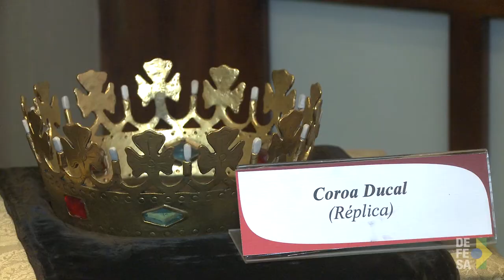TV Defesa: Projeto cultural movimenta rotina do Forte de Copacabana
Quem já visitou o Rio de Janeiro ou mora na cidade já deve ter passado pelo Forte de Copacabana, local que abriga o Museu Histórico do Exército, sendo um dos pontos mais visitados da cidade. O projeto violões do Forte auxilia a formação musical de jovens de comunidades carentes, derrubando barreiras culturas e sociais.